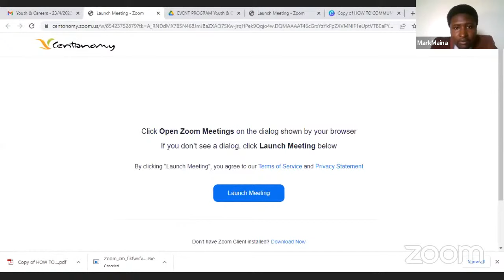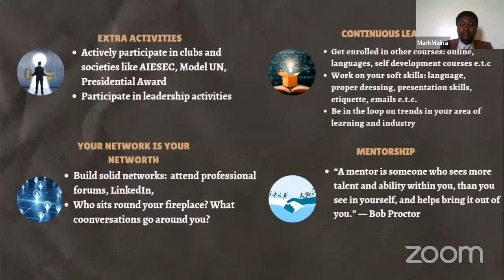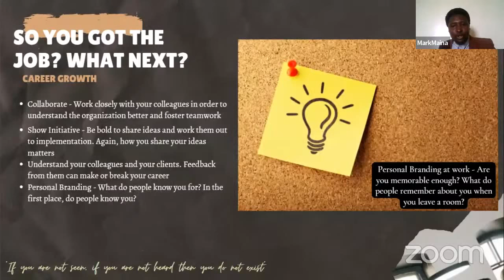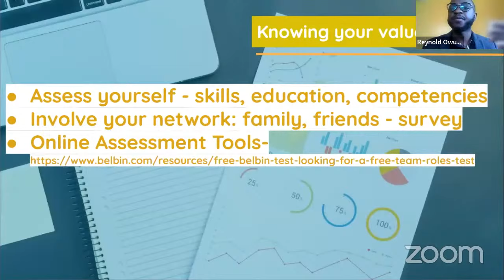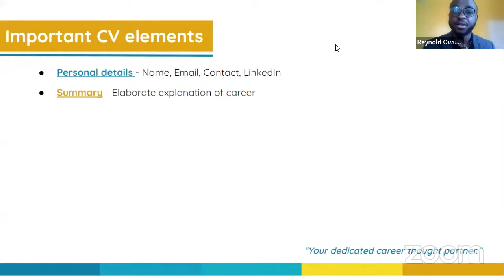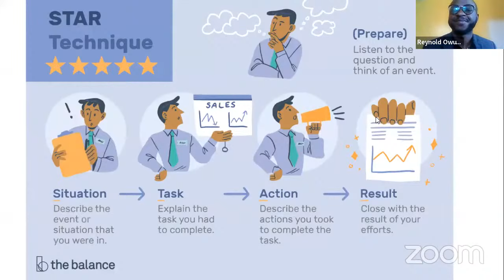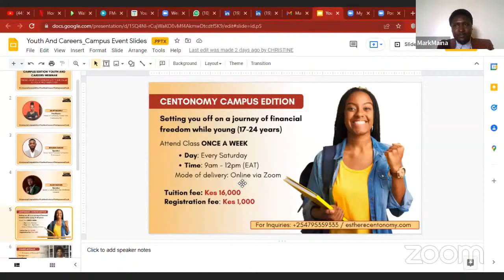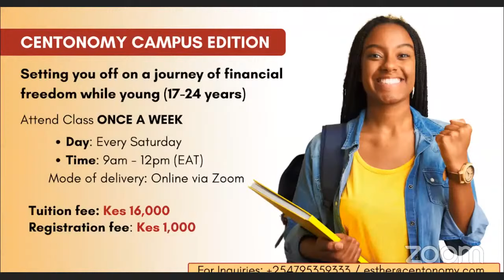Centonomy Campus Edition: Youth & Careers - How To Communicate Your Value To Your First Employer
Welcome to the Centonomy Campus Edition Youth And Careers webinar. The theme is “How to Communicate Your Value to Your First Employer”. Feel free to participate by sharing your questions and comments in the chat section.

Moderator:
Juliet Wambui - Head of Centonomy Career Hub, Centonomy Ltd.

Speakers:
Reynolds Owuor, Senior Talent Consultant at Shortlist Professionals,
Mark Muchiri - People & Culture Associate, Strathmore University

Register for the Centonomy Campus Edition program at Kes. 1,000. The tuition fee is Kes. 16,000 payable in four installments of Kes. 5000, Kes. 5,000, Kes. 3,000 and Kes. 3,000.

Get Social With Us:
CENTONOMY CAMPUS EDITION: